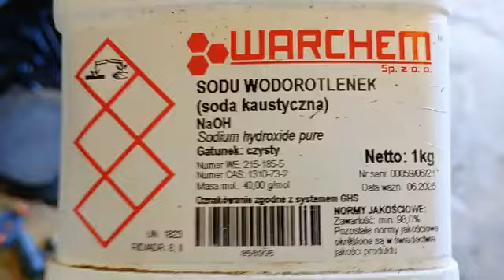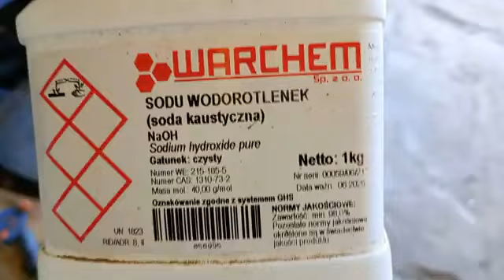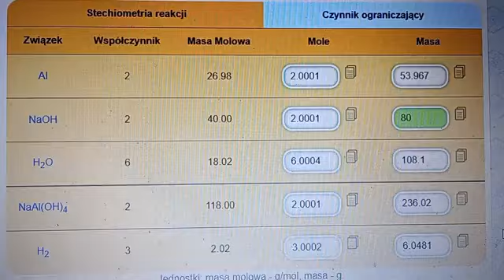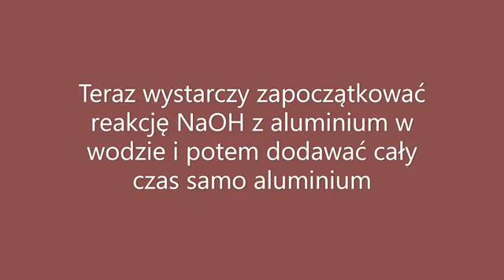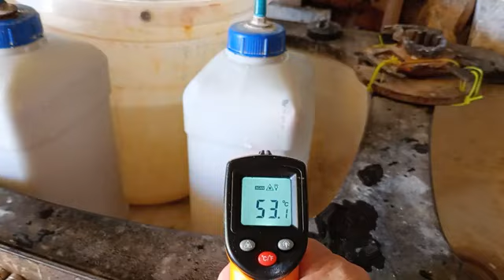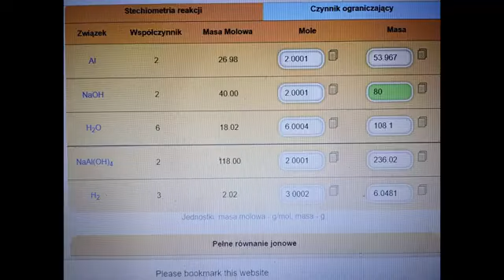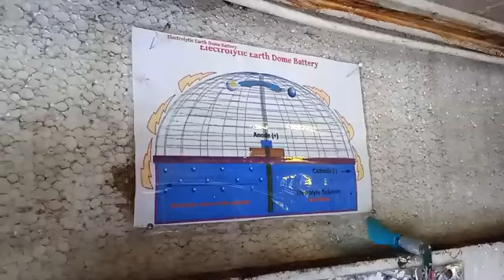Powstaje wodór jak szalony bez pobierania żadnej energii do tego daje darmową energię cieplną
Cenzura chce zablokować by ukryć tę prawdę, więc ponownie na tym kanale publikuję.
Amerykańscy naukowcy próbują stosować drogi gal metodą czasochłonną do produkcji wodoru, a polski wynalazca opracował tanią metodę bez używania żadnej energii i do tego otrzymują darmową energie cieplną, np. do ogrzewania pasażerów na sterowcach wodorowych. Wodór teraz do napędu wodorowego jest idealny, bo to napęd elektryczny i nawet daje darmową lewitację. Ważne, by niezbyt szybko dodawać aluminium i H2O, bo gwałtownie rośnie temperatura w butli z reakcją (tu dodaję do po 8 gram i przerwa na chłodzenie), a ten gwałtowny wzrost temperatury zbyt mocno podnosi ciśnienie chcąc rozsadzić butlę. Wystarczy zapoczątkować reakcję dając na początku odpowiednio trochę wodorotlenku sodu czyli NaOH tzw. kret do czyszczenia rur kanalizacyjnych (ekologiczny), a potem tylko dodawanie ruloników folii aluminiowej i uzupełnianie H2O (najlepsza zwykła woda kranowa).
Każdy używający tego wynalazku do celów zarobkowych powinien się podzielić ze mną zyskiem zgodnie z prawem autorskim.
Należy ten film powielać i dalej publikować, by padło lobby nas nękające zniewalającymi cenami.
   Każdy logicznie myślący wie, że skoro nas w tym okłamują i mają ukryte, to faktycznie rakiety w próżni nie działają i do tego Firmament nie pozwala na przekroczenie 120 km wysokości.
    Wygląda, że mapa azymutalna płaskiej Ziemi używana przez krótkofalowców i astronomię jest odpowiednia i wygląda jak na filmiku w aplikacji FLAT EARTH, a najbardziej zbliżona do realu jest mapa dysku w kwadratowej Ziemi wg genialnego amerykańskiego naukowca Orlando Ferguson.
Faktem jest, że Niebo i Ziemia mają tylko 6152 lata.